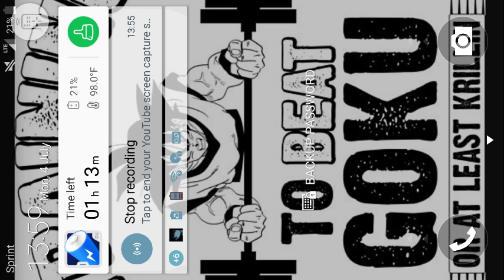Uh... I think the game crashed...'Murica!!!! Slither.io #4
The July the fourth secial was interrupted. Nooooooooooooo.